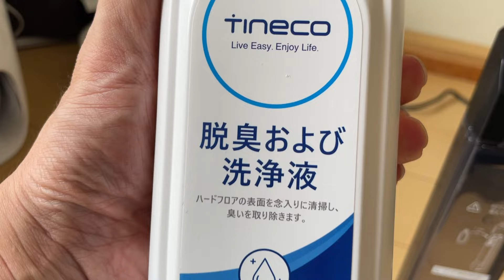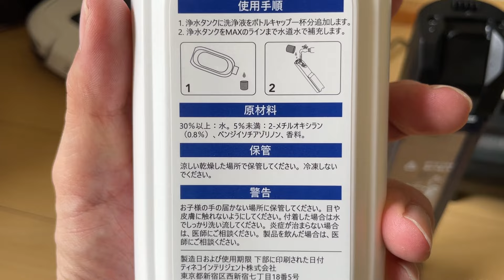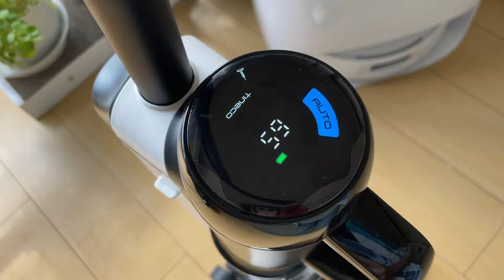ティネコ最新モデル FLOOER ONE Switch S6 が全方位に無敵の水拭きスティック掃除機だった!!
▼商品サイト
FLOOER ONE Switch S6製品リンク

 FLOOER ONE Switch S6について、通常発売価格89,000円（税込）で、ファン専用8%OFFクーポンコードのご使用＋公式ストアで20000円OFFのクーポンの適用より、特別価格 61,800（税込）（約31％OFF）でお買い上げできます。

▼メルカリで良さげな中古品がある場合アップします。

▼過去動画
SCD-184 Pレビュー
ttps://youtu.be/XMu2sXzr6AI

▼音楽
MUSMUS樣

※おすすめの製品などあればお気軽にメールください！！